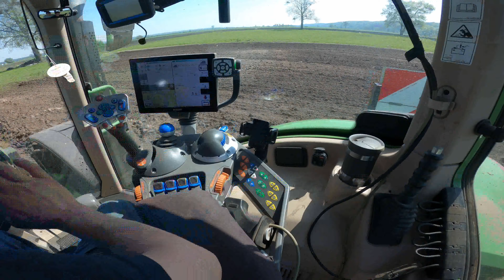Ftopa Fendt 718 Vario Orka Kverneland ED 100 pod kukurydzę 2024 ! Trudne warunki... Usiadł aż miło.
W dzisiejszym materiale w końcu udało mi się dojechać na gospodarstwo do Szymona zawsze gdy chciałem się wybrać to coś krzyżowało mi plany lecz tego dnia wizytę zaczeliśmy od utopienia Fenda na szczęści z pomocą Massey Fergusona udało się nam wyciągnąć tego byczka z potrzasku zapraszam na materiał. 30 Kwiecień wyjątkowy dzień dziś są moje urodziny !